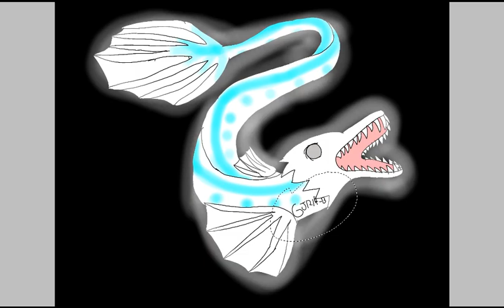The deep mistorys speed pant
the planet GJ1214-b is a planet with so mush water that Erath`s ocean is worth a puttle compared to its big ocean.